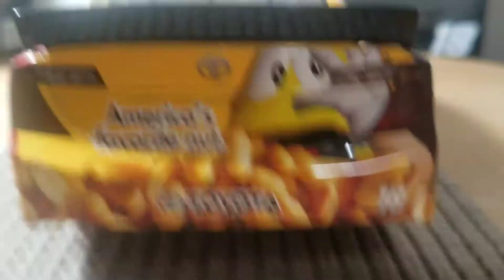Kyle Busch 2014 M&M'S Camry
Here is my review of the 2014 Kyle Busch M&M'S Camry.  It's a great looking diecast and I highly recommend adding one to your collection.

Jasonaaronstrain